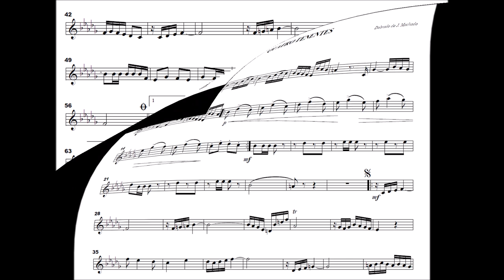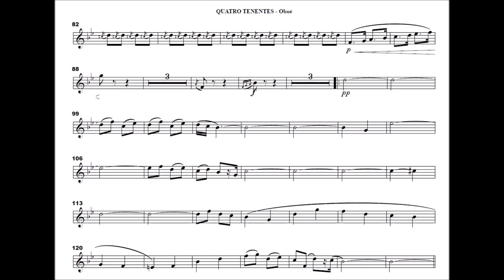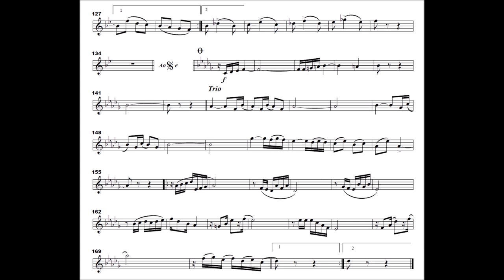4 Tenentes - Oboé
4 Tenentes (Dobrado)
J. Machado

Outros vídeos de outros instrumentos do Dobrado 4 Tenentes

Pasta com todas as partituras do Dobrado 4 Tenentes
Equipe do Portal Brasil Sonoro